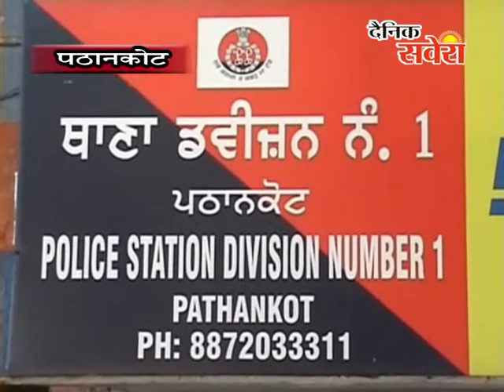पठानकोट पुलिस ने सुलझाई चोरी की गुत्थी